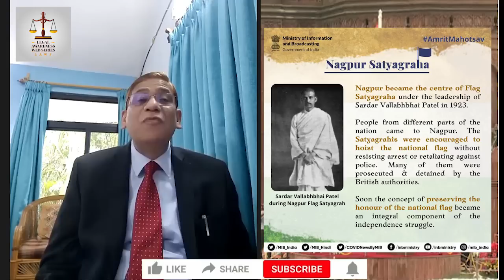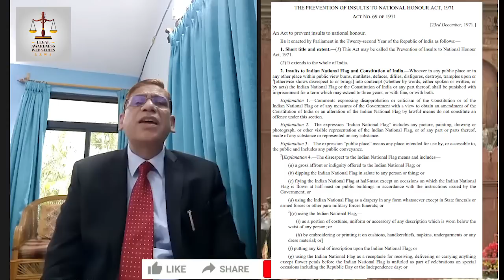Did Gandhiji Refuse to salute National Flag? | क्या गांधी जी ने तिरंगे का विरोध किया था?